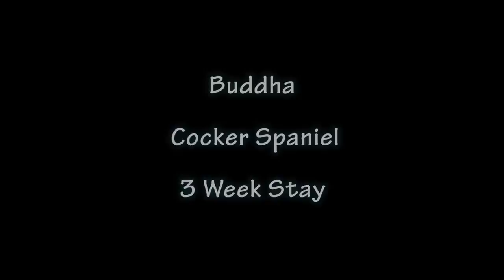Buddha - Cocker Spaniel - 3 Week Residential Dog Training at Adolescent Dogs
6 month old Buddha needed work on separation anxiety, lead pulling, jumping up, snatching food and general obedience.  Trained by Advanced Senior Instructor Lyn Newland